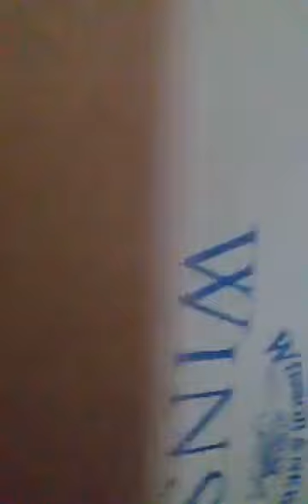Oscar dog portrait - oil painting on canvas